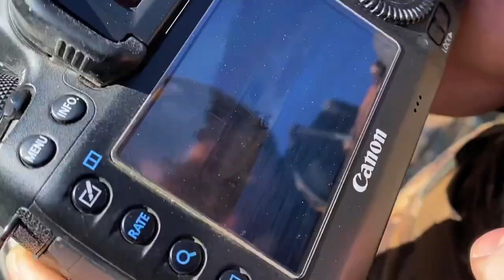Snowmobile WAKEBOARDING!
Snowmobile WAKEBOARDING!  Snowmobile water skipping time! Decided to hit the river since it dropped down and tow @TySago on a wakeboard behind the Ski Doo 600 RS Snowmobile! Who would've thought a snowmobile could tow a wakeboarder on water!